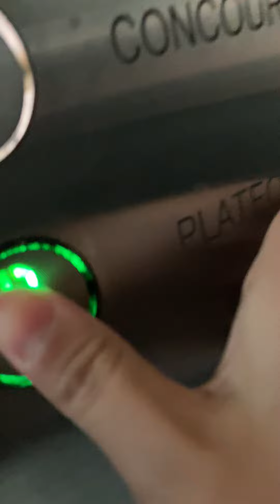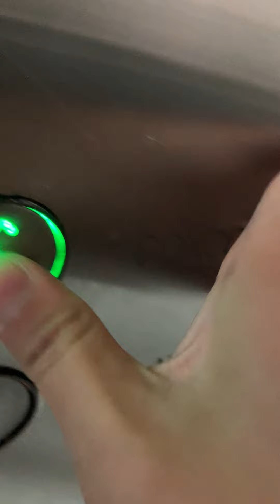heading to Sydney 2015 liftronic lift Redfern station P6-7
recorded on 19 July 2024. I've been willing to see this one for quite some time now sorry if I have delayed it but anyways this is one of the existing elevators on this existing footbridge this is the only platform to have an elevator on the old footbridge on the old side. The others don't have elevators for such a huge station like this but now most of the above ground platforms now have elevators that's only on the new side on the brand-new footbridge. The old one still looks the same. Only walked on this old one so I can do a retake on this one after when I accidentally recorded my face last time but anyways now that has been out of the way this elevator is positioned in a strange way because it's not positioned on the normal side it's facing sideways not the normal way facing forwards but anyways Martin Place also a sideways elevator. Well the doors are facing sideways. That's on the existing Sydney trains platforms. It's facing in the direction of the Bondi Junction platform instead of Inbetween but anyways this is facing towards the city circle platform and this elevator is at the central end of the platform. The new one is on Erskineville side but anyway these buttons are smaller than your basic ones. The other ones have large buttons and they use a different chime but most of the newer ones still use the PXD chime just like this one how it has the PXD sound but now my big question is if it uses PXT why did they didn't use PXSG pixel voice? anyways the underground platforms platforms 11 and 12 which are on the Illawarra line did not get an elevator. They still have the existing long staircase and the existing long OT escalators which makes this station still a little bit bad and what the worst interchanges to make with the line especially if you're going towards the eastern suburbs or heading south but I think they did that just to make people use platform 10 to catch the SCO South Coast going south or they could be making people to make an interchange it Hurstville or Sutherland by doing that but anyways it is so hard to record every single elevator Redfern station just because you could already tell there are people in the elevator all the time but on the way back up with this one I got it to myself and ever since when the others opened this one slowly became hardly used as you could tell. I approached the elevator the correct time because someone had pressed a button and as I approached it, it already arrived but anyways brand liftronic type MRL traction capacity 27 persons year installed 2015 chimes/voice PXD/unassigned death trap 0/10 not so busy like Vagneur ones redescription and you'll find out why fixtures blue US 95 buttons filmed date 19/7/24